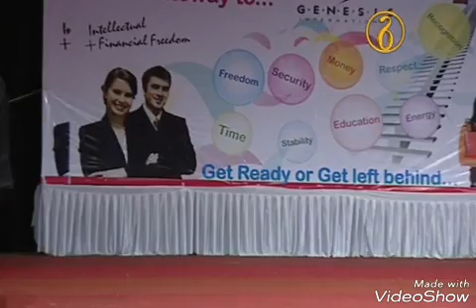kumar manish sir Dewsoft